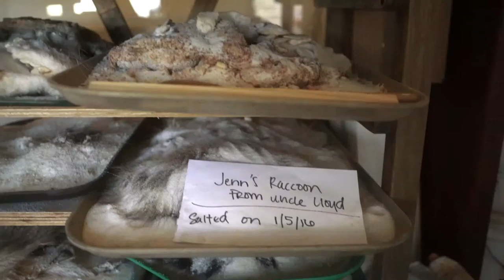Prey Taxidermy - New life in the art of taxidermy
LA Downtowner presents Prey Taxidermy, the featurette to Issue 22's cover story. Long considered a dusty, antiquated, and macabre craft, Allis Markham and her team are breathing new life into the art of taxidermy.